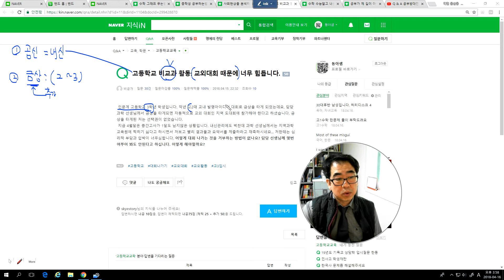2465 [ 답변 ] 스팩관리의 첫번째 원칙 - 최소시간 투자의 원칙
내신만이 공신입니다. 스팩은 최소 관리 시간에 진행되어야 합니다.